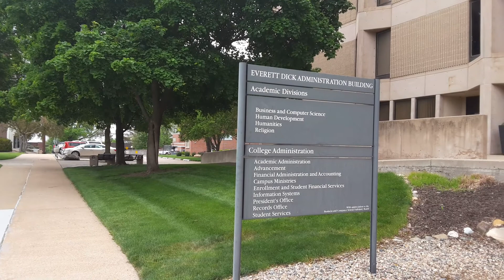Union College, Lincoln, Nebraska During COVID Scare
This is a photo journal of all the businesses affected by COVID response efforts. The photo journal has been created over time to find the truth about how this will affect changes to all our lives.

I feel I have a good understanding of what it means to be COVID, but what is the real scope of it's impact on our society.